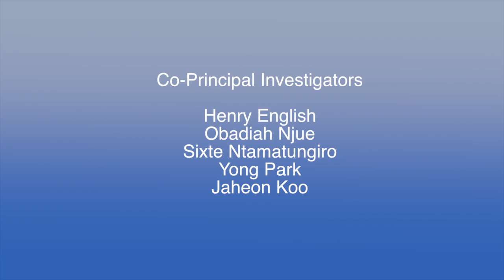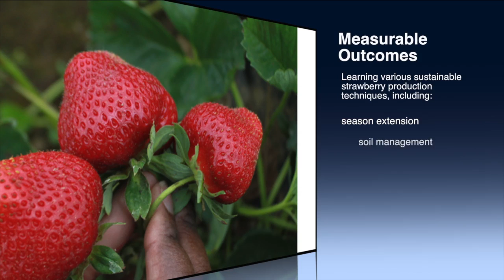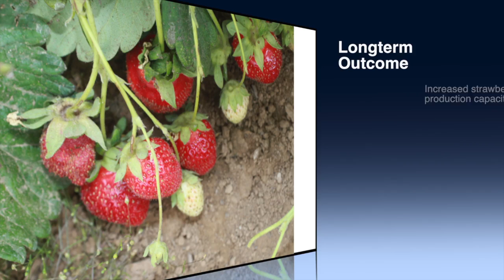UAPB Sustainable Strawberry Project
This video summarizes the outcomes and impacts of the Sustainable Strawberry Project led by Dr. Leonard Githinji at the University of Arkansas at Pine Bluff. The project, titled "Establishing and Expanding Sustainable Strawberry Production in Eastern Arkansas and Surrounding Areas" focused on sustainable production techniques such as high tunnels and low tunnels, compost, cover crops, and solarization, in addition to food safety and good handling practices for strawberry growers in Eastern Arkansas.

This strawberry project is part of the National Strawberry Sustainability Initiative (NSSI), a grants program funded by the Walmart Foundation and administered by the University of Arkansas Division of Agriculture Center for Agricultural and Rural Sustainability.